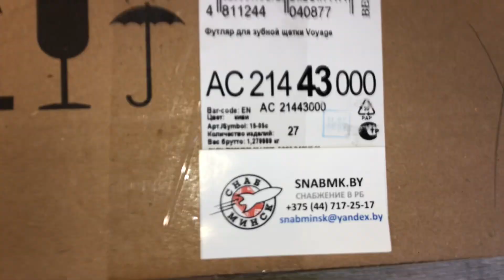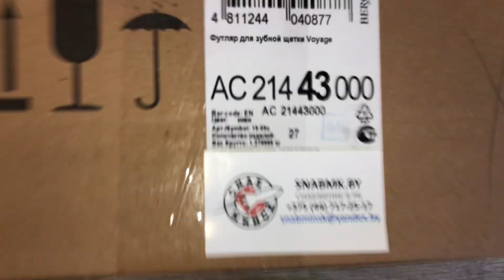Футляр для зубной щетки Voyage, цвет киви, 214х37х34 мм, BEROSSI, Артикул: АС21443000